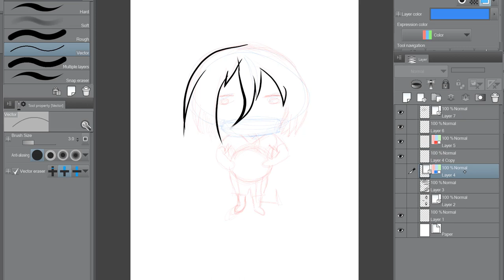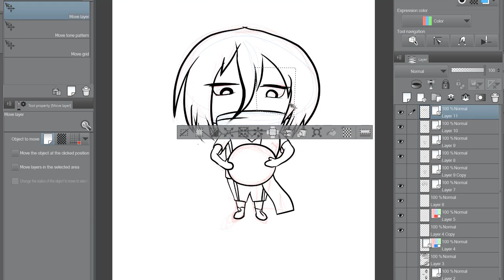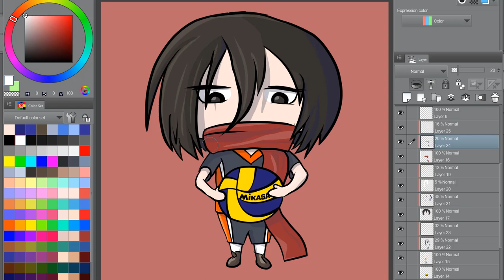Mikasa Plays Volleyball | SPEEDPAINT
Adorable Attack on Titan/Haikyuu mashup fan art II.

Software: Clip Studio Paint & Camtasia
Hardware: Microsoft Surface Pro

Music remixed from Counter Attack-Mankind by Hiroyuki Sawano (Attack on Titan).